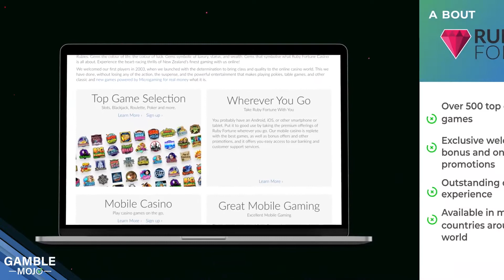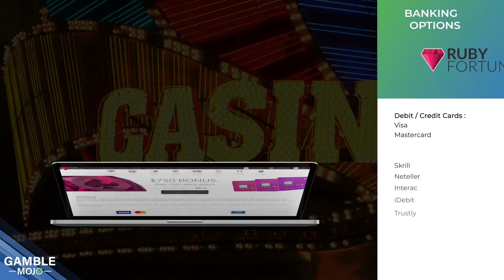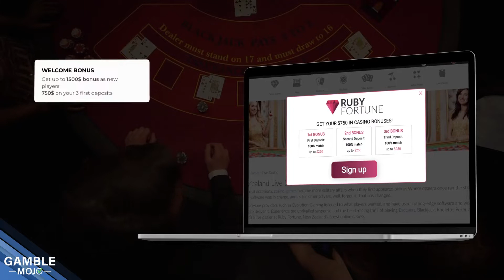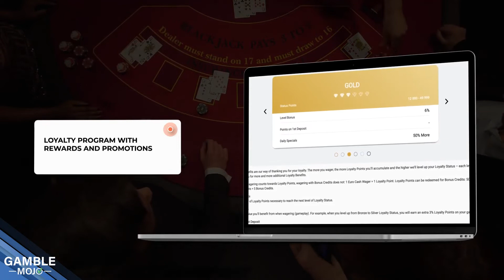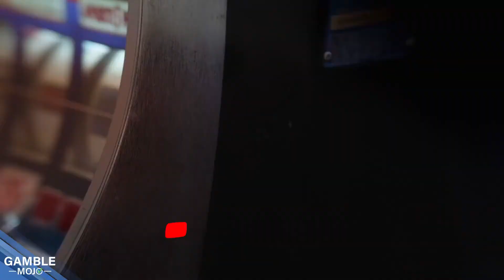🎰 Ruby Fortune Casino Review 💯 Is It Legit or a Scam ? What You Need To Know ! 💥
Looking to try out the Ruby Fortune Casino? In this video we take an in-depth look at whether it's a legit place to play or if it's just another scam casino. We cover everything from the games they offer to how easy it is to withdraw your money, so you can make an informed decision before you start spending your hard-earned cash!

💰 Ruby Fortune Casino Bonus : 100% Welcome Bonus up to C$ 750 ⤵️

⭐️ NEW: Join us on Telegram and be notified as soon as our casino expert team negotiates a crazy exclusive bonus for the GambleMojo community ⤵️

⏳ Timecode ⌛️
00:00 Intro
00:36 Ruby Fortune Casino Presentation
01:17 Ruby Fortune Games Library
02:04 Ruby Fortune Licences and Security
02:42 Ruby Fortune Banking Options (Deposit and Withdrawal)
03:35 Ruby Fortune Bonus
04:43 Ruby Fortune Review Recap

GambleMojo helps you find the right online casinos that fit you ! Offering the best bonuses, payout methods but also the safest and reliable online casinos.

👉GAMBLE RESPONSIBLY
Please gamble responsibly. Excessive gambling may result in a negative impact on other areas of your life. Take a break and look at your budget. Gamble only what you may afford to lose !